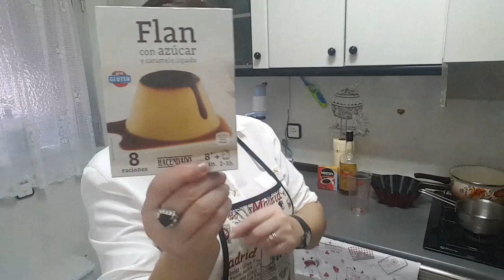Receta de Flan.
Hola, espero que os guste mi receta de flan.
Un saludo.